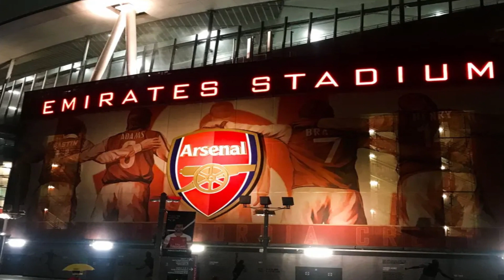🔥YEAH ! FINNALY CONFIRMED!✅WELCOME TO ARSENAL BIG DEAL! LAST MINUTE NEWS! arsenal now